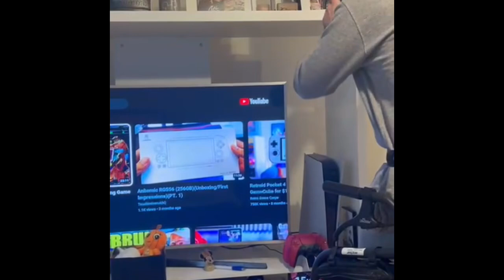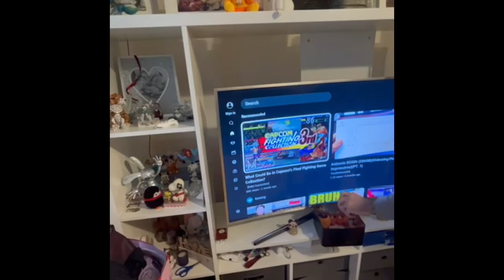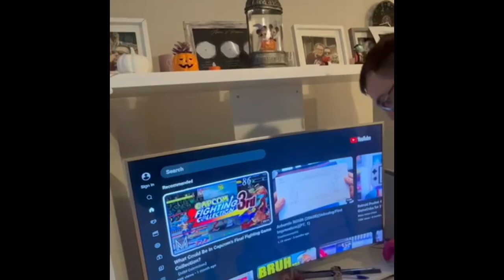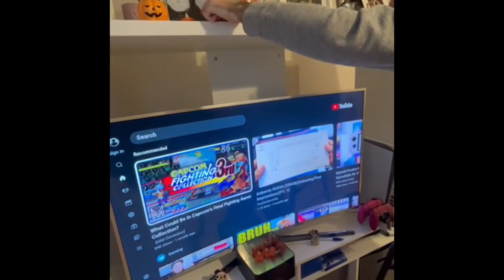Decorating for Halloween within life glider